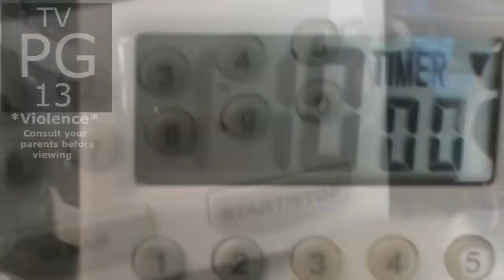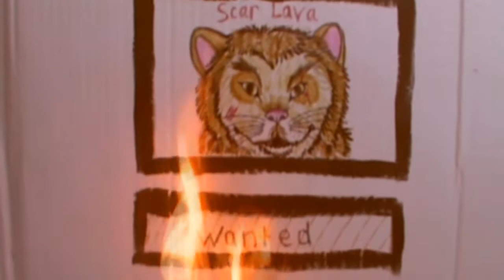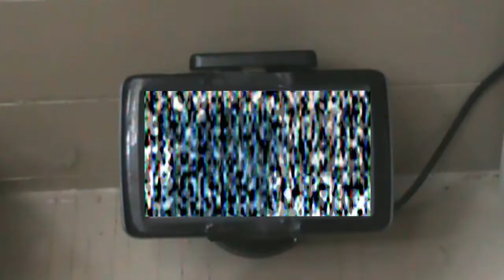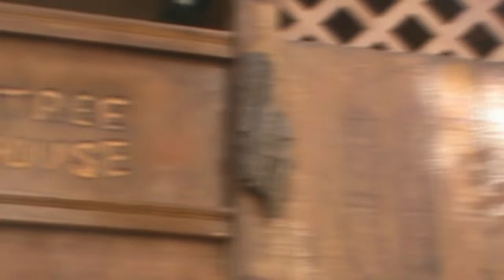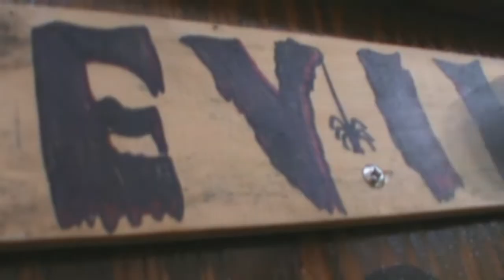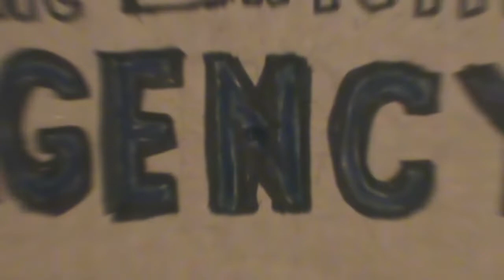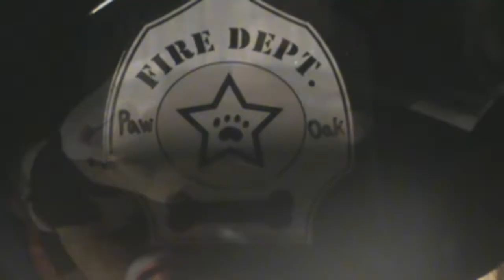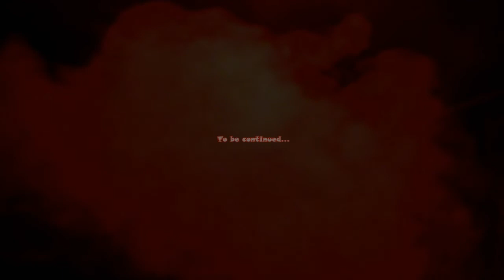Lightning Dogs of Power (Episode #12: Evil Plan: Rise or Fall?) Part #1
PLEASE READ: Hey! Thank you so much for all of your patience and support. ♥
Episode #13 will be re-uploaded as soon as possible my apologies for the confusion. I have re-made Episodes #1, #2, #3, #4, and #5 and will continue to improve my older episodes when I get the chance. I am learning more and more about remixing and making my own music and I love video and music production! I love all of my fans and supporters. Thank you and enjoy! :)

You are currently viewing the seventh oldest episode of Lightning Dogs of Power on my channel which was made all the way back in 2014! As you know I recently remade the first five episodes. I hope you enjoy witnessing the progression of my series and how it has evolved throughout the years! Be on the lookout for the next released episode of LDOP! Watch in HD! :) Thank you I love you all! ♥
Xoxo ~ Alexa 🐺

**WARNING READ BELOW**
Please note, for this episode, if you feel uncomfortable with ghosts, witches, or the threat of stuffed animals dying you might want to consult with your parents or skip the final scene of this episode. Due to the intense material in the end, younger children should be warned to consult with their parents before viewing the final scene. For the younger viewers that are concerned, the final scene begins at 1:24:30. For my dedicated fans of the series, I hope you love this first part of Episode 12! :)

*WARNING* This Webkinz series is rated PG -13 for young adult content containing violence,  blood, crude humor, and romantic scenery. Please keep notice! Nothing major, no worries! :) Thank you!

(A.K.A SuperDoglover465 [456] Productions)